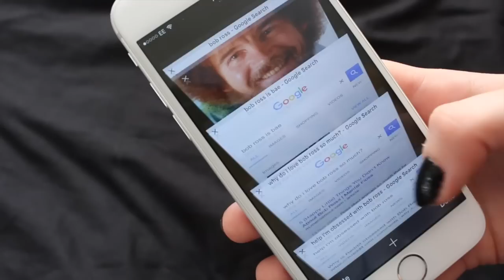My Morning Routine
I'm on the internet here too:
Musiclal.ly - @ameliagething
Snappchat - @ameliagething